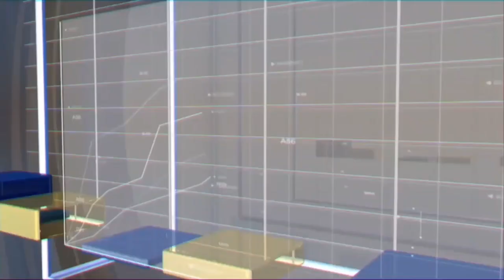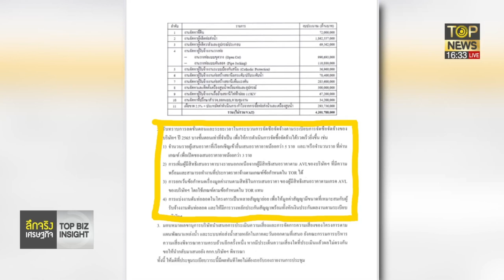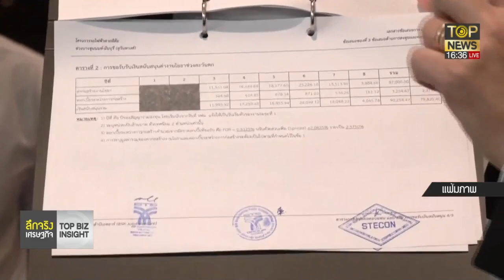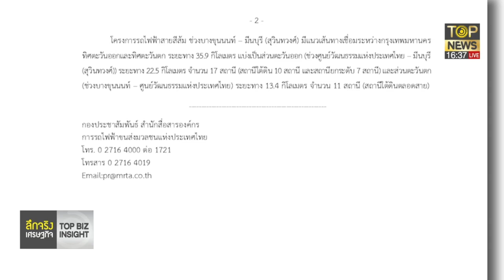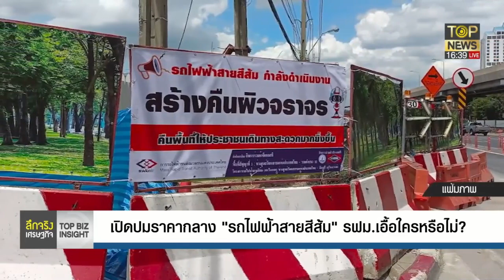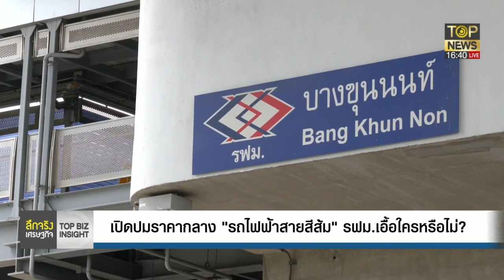ผิดปกติเกินไป บอร์ดอีสท์ วอเตอร์ เร่งสร้างท่อน้ำ EEC 4.2 พันล. | ลึกจริงเศรษฐกิจ | ช่วง 2 | TOP NEWS